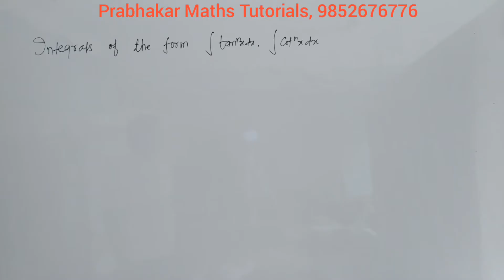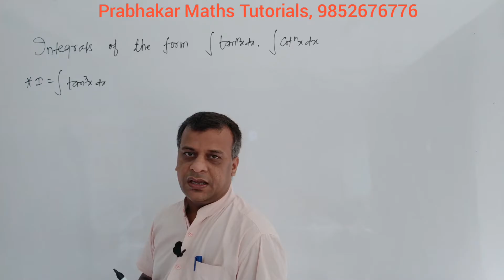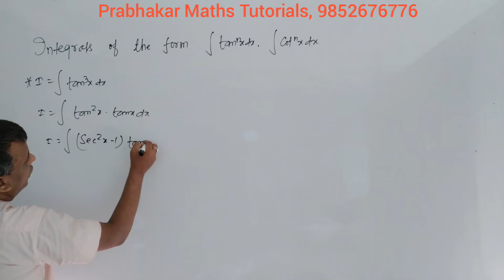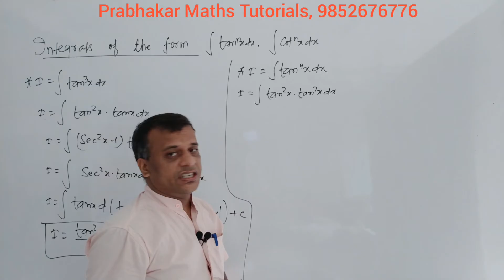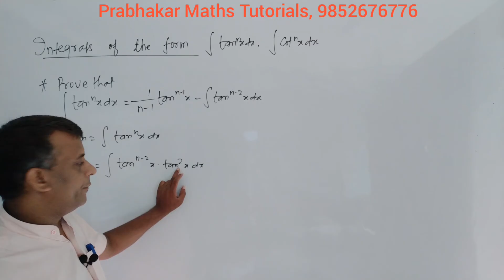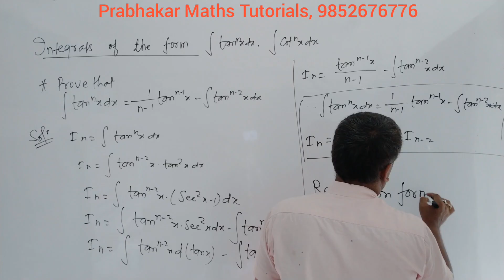L_22, Class_12, Integration_by_substitution, Indefinite_integration, Other_book_से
# Indefinite integration questions

# Indefinite integration previous year questions

# Indefinite integration class 12 important questions

# Indefinite integration problems with solutions

# Indefinite integration important problems

# Indefinite integration class Indefinite integration questions problems

# How to solve indefinite integration problems easily

# Indefinite integration class 12 basic

# Indefinite integration

# Indefinite integration questions and answers

# Indefinite integrals questions and answers

# Indefinite integrals important questions

Integration_as_,inverse_process_of_differentiation

# Geometrical interpretation of indefinite integration

# Geometrical meaning of indefinite integrals

# Geometrical meaning of indefinite integration

# Properties of indefinite integrals

# Comparison between differentiation and integration

# Integration using Partial Fraction

# Integration using trigonometric identities

# Definite integral se the limit of a sum

# First fundamental theorem of integral calculus

# Second fundamental theorem of integral calculus

# Evaluation of Definite Integrals by Substitution

# Evaluation of definite integration by substitution

# Properties of definite integration

# Integration by tricks

# Integration by short tricks

AT- Sarai, In front of SBI ATM, University Road, Bhagalpur, Bihar